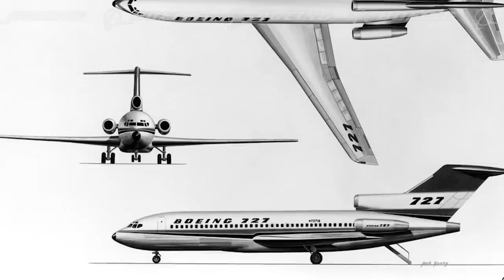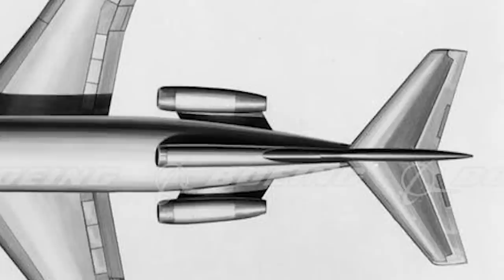Boeing 727 - the sky for everyone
Boeing 727 is a three-engine single-aisle airliner, developed by Boeing in the early 1960s.

The plane was produced in the period from 1962 to 1984. It is the only three-engine airliner, created by the company from Seattle.